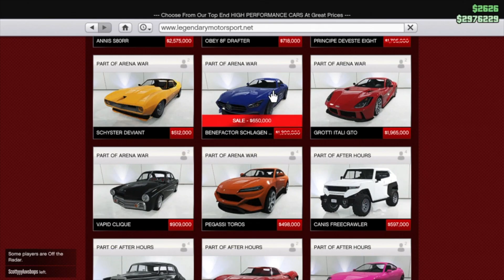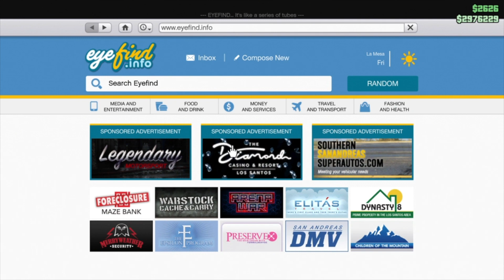GTA 5 EVENT WEEK APRIL 2020 | 3x Money, double money, discounts, and podium vehivle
In this week's GTA 5 event week in 2020 the 3x money is an adversary mode; the double money are contact missions; the discount vehicles are the Tyrant, Zentorno, Ardent, and Hydra; and the podium vehicle is the Ocelot Pariah.